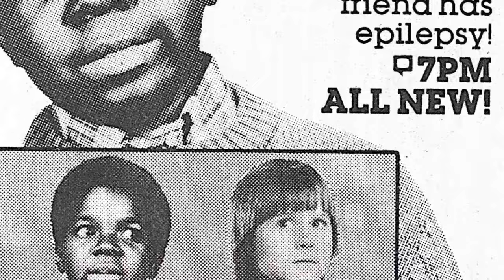Have You Avoided Diff'rent Strokes TV Series? A Tragic Movie You Didn't Know You Were Missing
Conrad Bain as Philip Drummond
Gary Coleman as Arnold Jackson
Todd Bridges as Willis Jackson
Dana Plato as Kimberly Drummond
Mary Jo Catlett as Pearl Gallagher
Danny Cooksey as Sam McKinney
Shavar Ross as Dudley Ramsey
Charlotte Rae as Edna Garrett
Dixie Carter as Maggie McKinney
Steven Mond as Robbie Jason
Nedra Volz as Adelaide Brubaker
Mary Ann Mobley as Maggie McKinney Drummond
Nikki Swasey Seaton as Lisa Hayes
Janet Jackson as Charlene DuPrey
Jason Hervey as Charlie
Rosalind Chao as Miss Chung
Dody Goodman as Aunt Sophia Drummond
Bobby Herbeck as The Waiter
Robert Rockwell as Tom Bishop
Robin LaValley as Mrs. Anson
Le Tari as Ted Ramsey
Giovanni Jackson as Cousin
Kim Fields as Dorothy 'Tootie' Ramsey
Erik Moses as Oscar
Bobby Jacoby as Ricky
John Starr as The Mailman
Anthony Thompkins as Vernon
Jack Riley as Charles Sutton
Melanie Watson as Kathy Gordon
Tony Williams as Charles
Verda Bridges as Mary
Steve Brady as Guard
McLean Stevenson as Larry Alder
Kim Richards as Ruthie Alder
Joanna Gleason as Morgan Winslow
Brian Whitley as Art
Brad Trumbull as Detective Simpson
James Reynolds as Mr. Payton
Tyren Perry as Jennifer
Elaine Appleton as Lillian
Dana Kimmell as Michelle
Joan Welles as Dorothy Gordon
Rhoda Gemignani as Doctor
Lawrence Moran as Blake
Krista Errickson as Diane Alder
Gordon Jump as Mr. Horton
Ron Feinberg as Detective Morison
Dabney Coleman as Fred Tanner
Whitman Mayo as Jethro Simpson
George Pentecost as E.G. Stilson